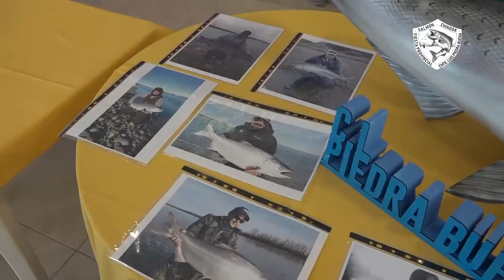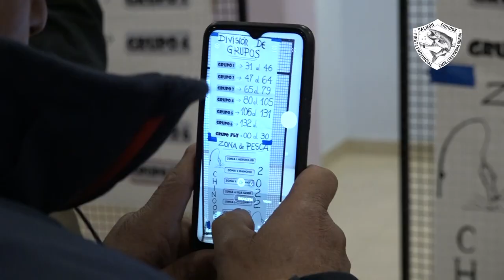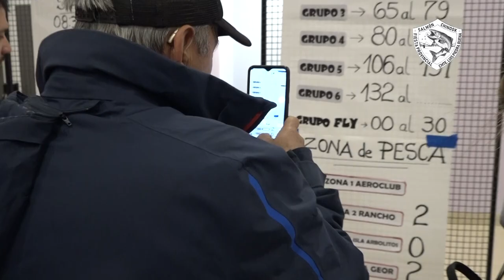3° FIESTA PROVINCIAL DEL SALMON CHINOOK 2022. COMANDANTE LUIS PIEDRABUENA BLOQUE 1